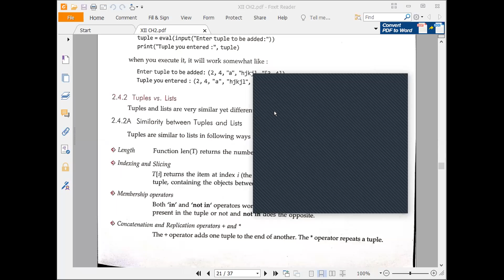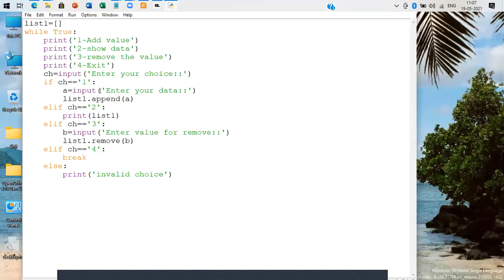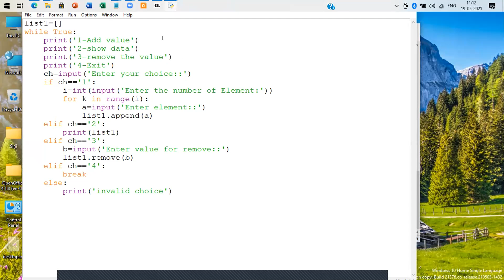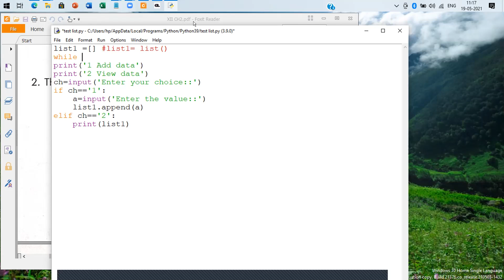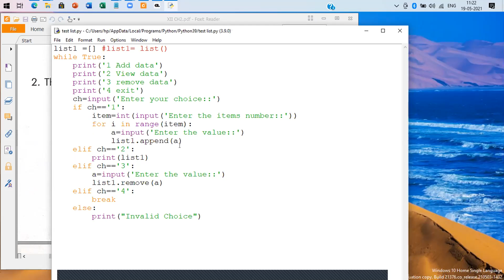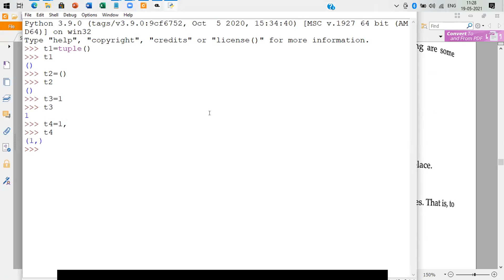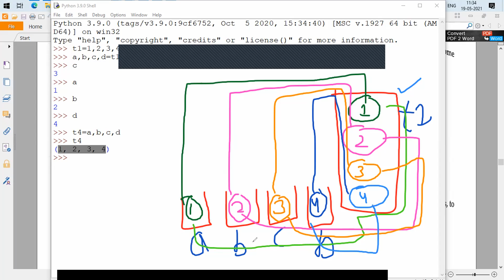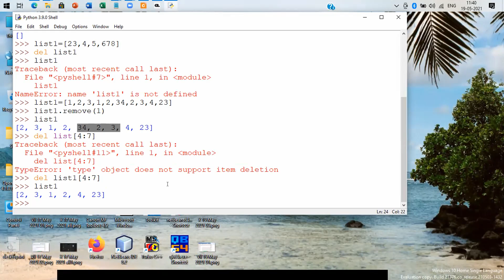CH 02 List and Tuple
Python List and Tuple functions
Unpacking in tuple
CBSE Computer Science with python (083)